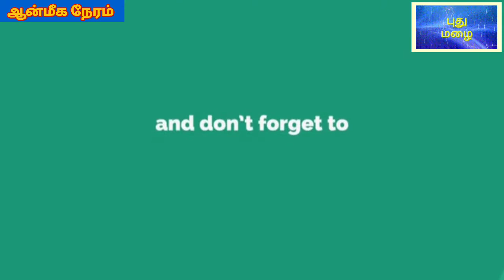ஸ்ரீமத் சுவாமிகள் ஜயந்தி நாள்2 பகுதி2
ஸ்ரீமத் சீதாராம் சுவாமிகள் அருளுரையுடன் அம்ருதபுரி ஸ்ரீராமானுஜ யோகவனத்தில் நிகழ்ந்த 7 ரதங்களில் எம்பெருமான் பவனியான ரதசப்தமியின் முதல் பகுதி காணொலியின் லிங்க் இதோ: